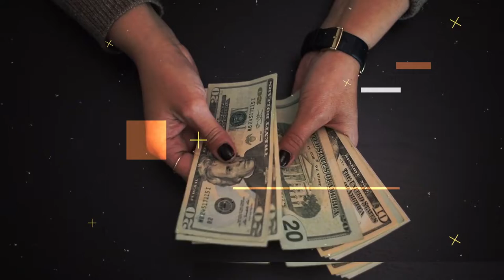Video Advertisement for Telecom Company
Created an animated video advertisement from scratch including all the designs, scripting and animations.